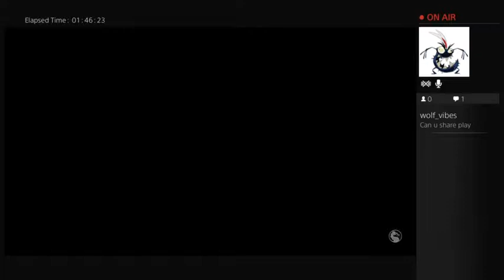Mortal Kombat X Con Los Cuates